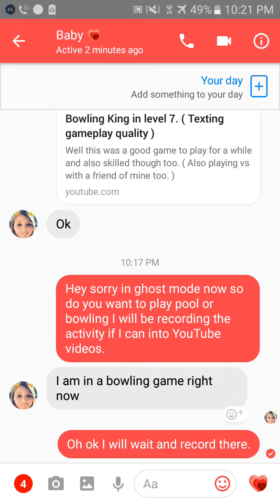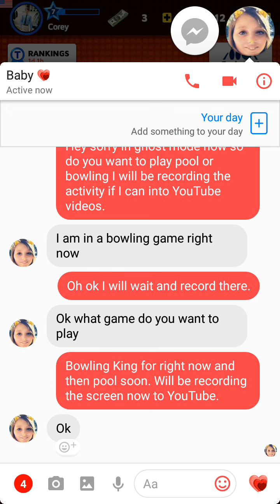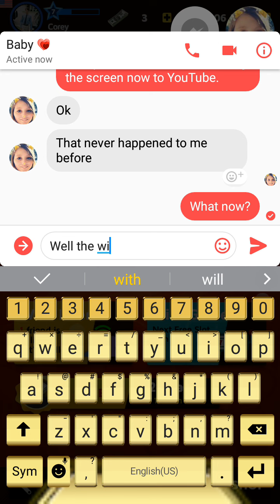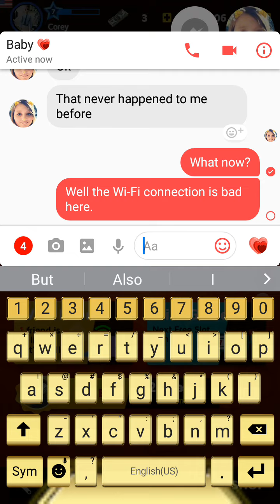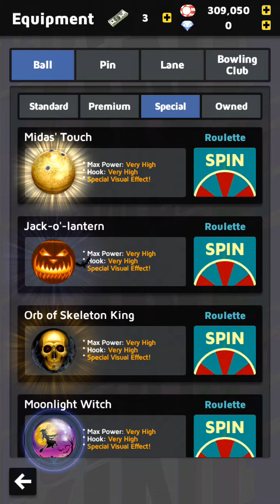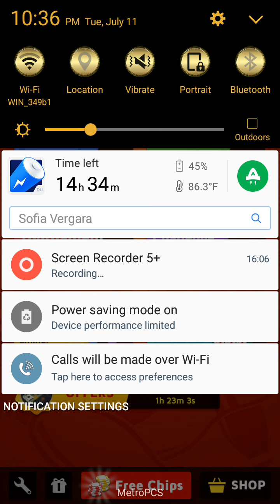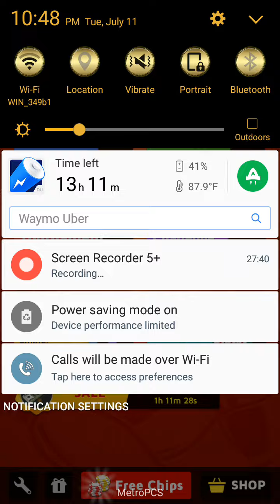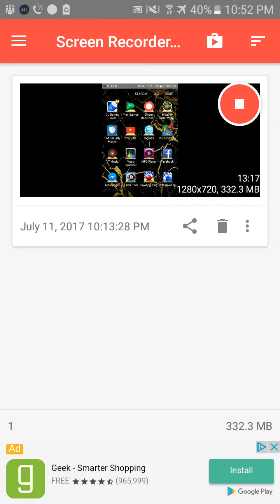Bowling King in level 7. ( Just playing vs with a friend now )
Well just enjoying the moment now.